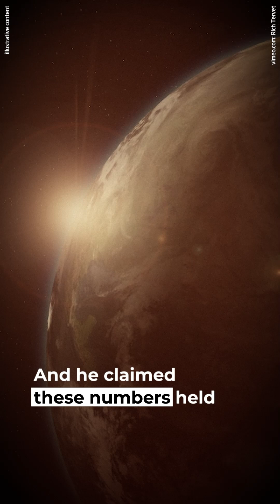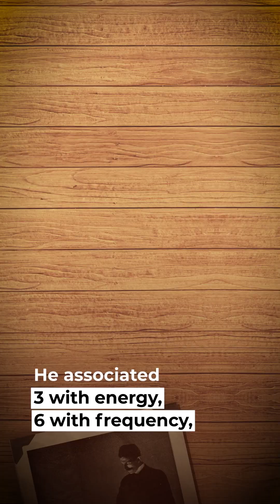Nikola Tesla’s Secret 3-6-9 Code That Unlocks the Universe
When a man who harnessed electricity becomes obsessed with three specific numbers, perhaps we should pay attention.